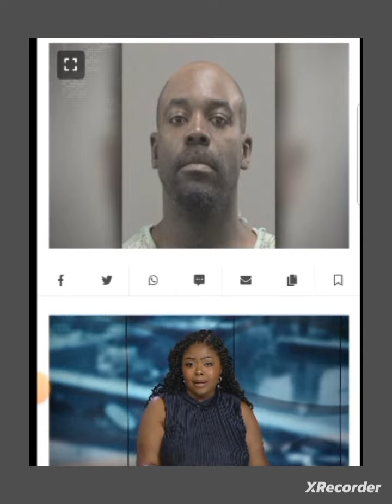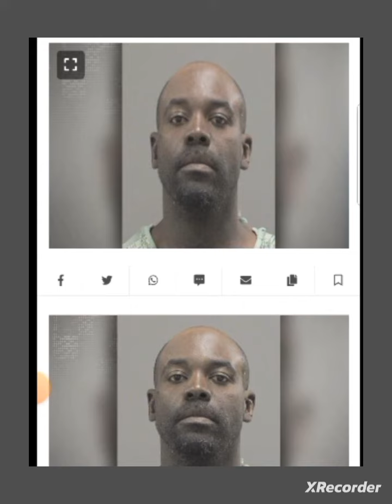ANTONIO MONROE : TRIAL SET FOR AUG 15 2023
AUG 2023
ROCKFORD ILLINOIS